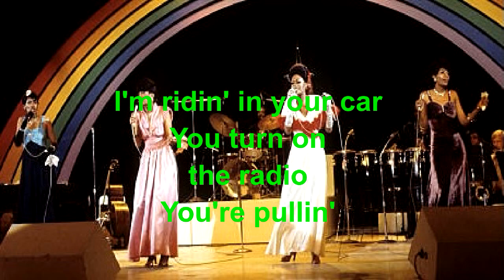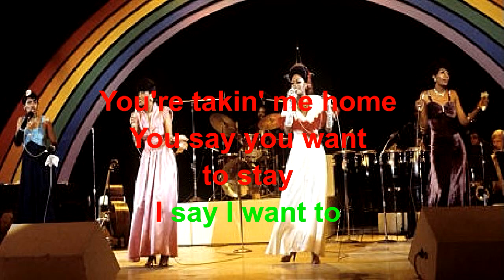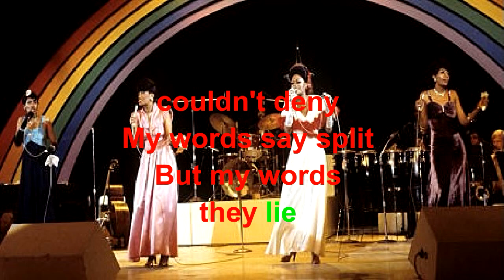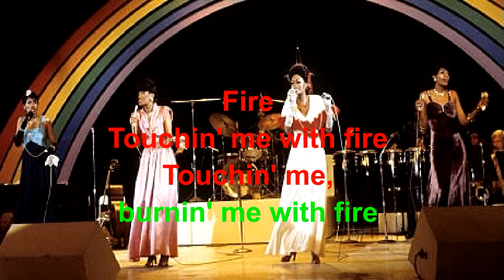Fire The Pointer Sisters Lyrics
the Pointer Sisters    Fire